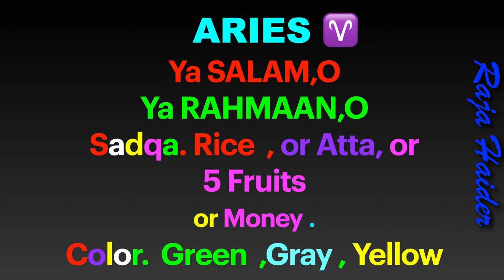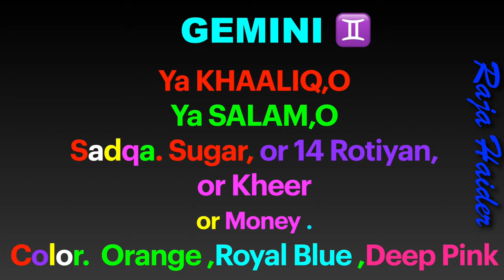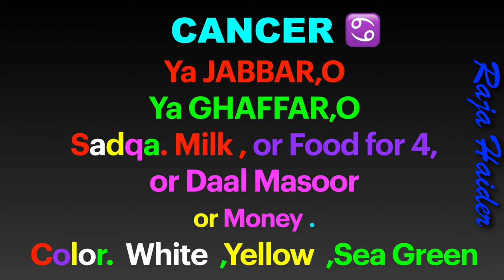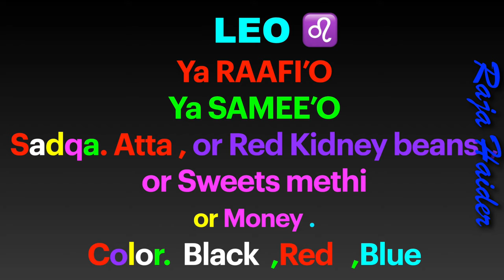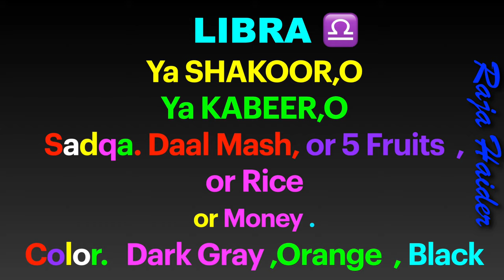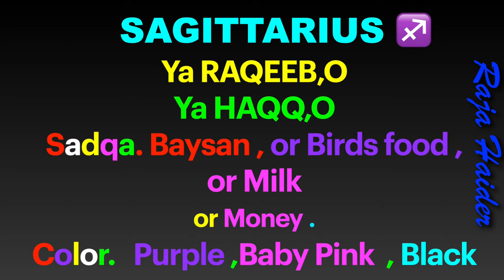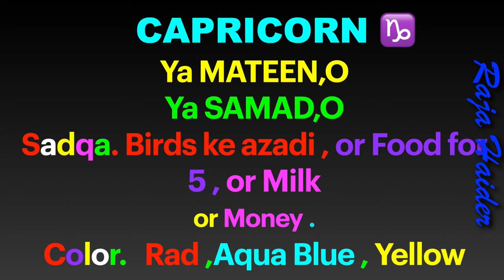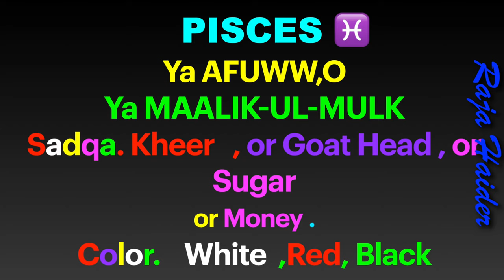🔮Astrology Alert!🌟 Discover Your Destiny!✨ Dec 11-17 Horoscope with Raja Haider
Horoscope of the week December 11th-17th. Raja Haider